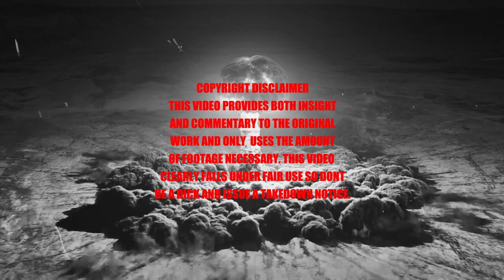The Master Explained - Tom The "Critic"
Yeah my initial viewing was after I took a  PYS 101 class why do you ask?